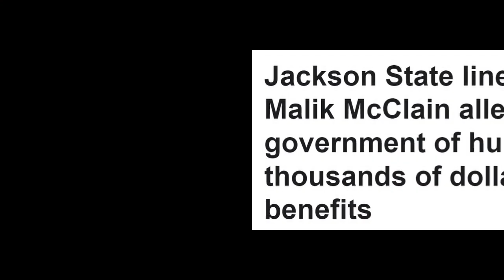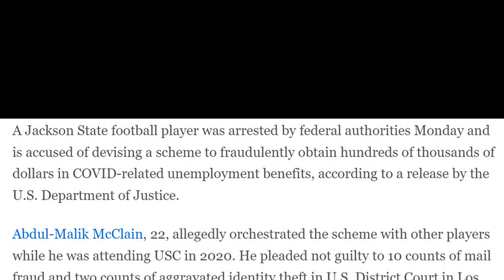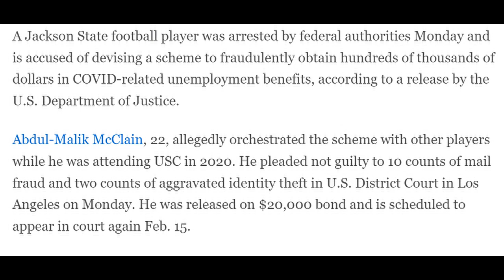ESPN "NOW REPORTS" ON JACKSON STATE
ESPN "NOW REPORTS" ON JACKSON STATE. Reports are out on Abdul Malik McClain about a scam but would this have made news at any other hbcu if he wasn't at Jackson State University??? Let me know what y'all think.